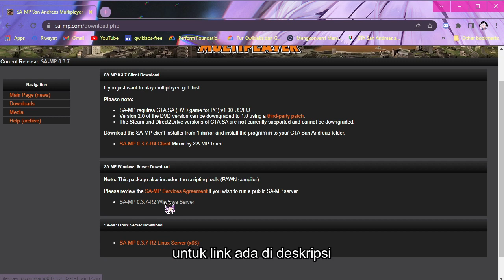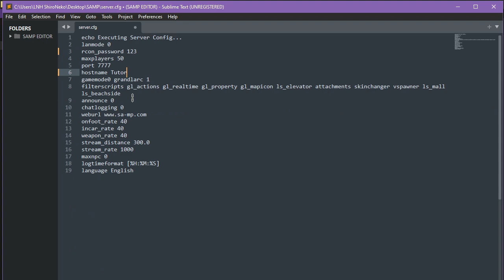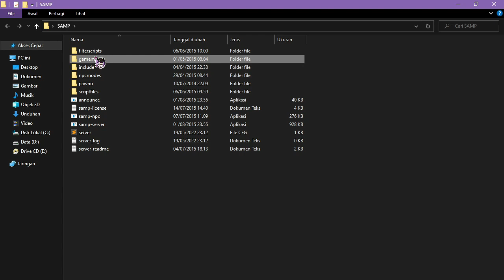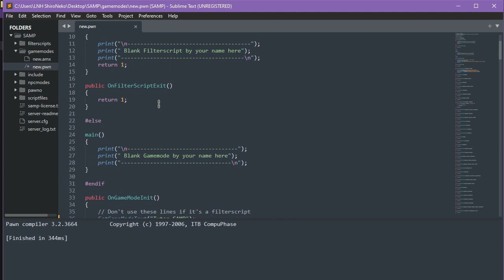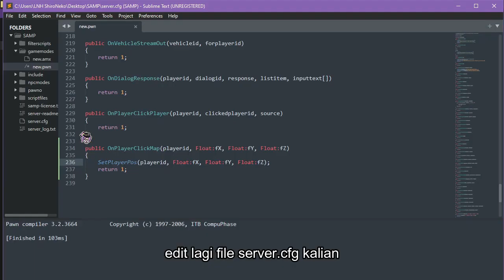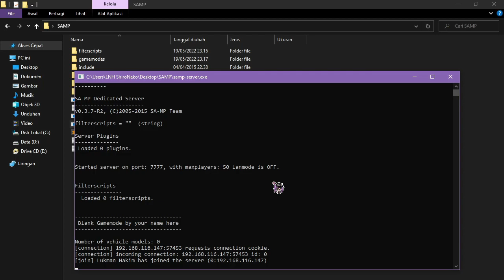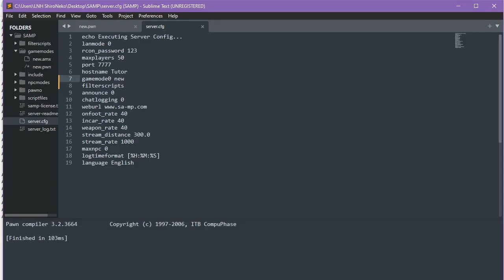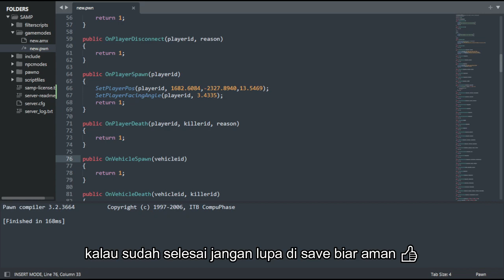Tutorial SAMP: Buat Server dari Awal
Tidak ada kata Sepuh atau Mastah, disini kita sama-sama belajar

 2:23 AM / しゃろう

Timestamps:
00:00 Cuplikan
00:05 Intro
00:16 Perkenalan dam Penjelasan
00:52 Cara Download Server SAMP
01:25 Proses Ekstrak File Server SAMP
01:58 Proses Edit Server.cfg
03:00 Test Server Ke Pertama kali
03:40 Proses Cara Membuat GM Polos
10:00 Test Server Ke Dua kali
10:30 Penutup

Spec PC :
Processor I5-3470
VGA  GT 730
Storage 500GB
Ram 4x2Slot